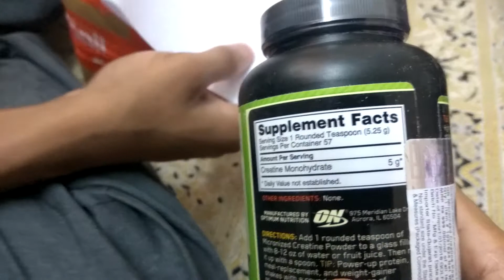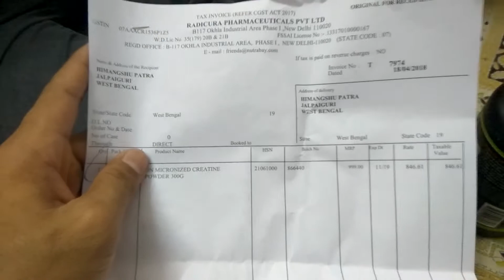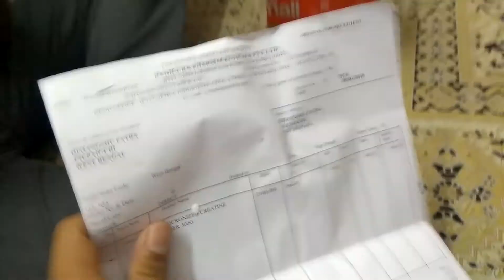CREATINE SUPPLEMENT OPTIMUM NUTRITION U BOXING VIDEO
Optimum nutrition creatine supplement CREATINE SUPPLEMENT FOR EXTRA STRENGTH DURING WORKOUT